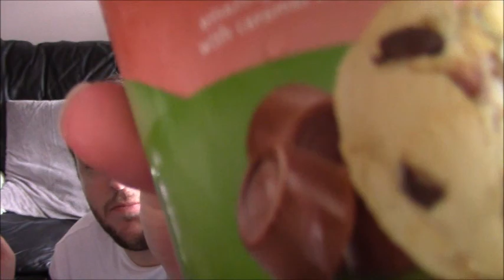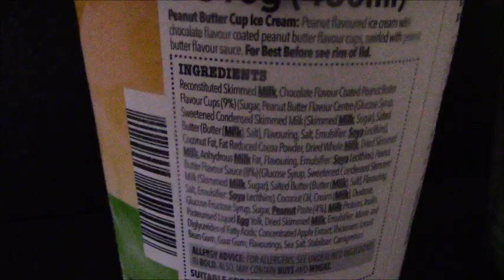Iceland does Ben&Jerry's REVIEW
Iceland often do limited edition versions of major branded items. This time its Iceland doing Ben&Jerry's but is it any good? I miss their versions of Chicago Town Deep Dish pizza and when stuff is discontinued it rarely returns :(